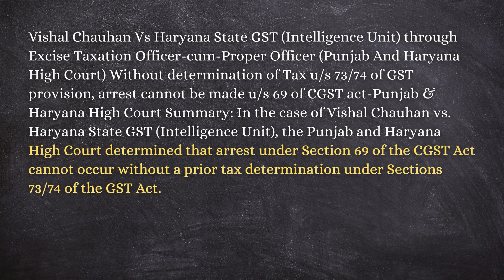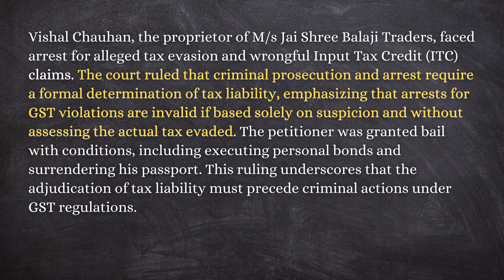Vishal Chauhan vs Haryana State GST: Landmark Ruling Explained!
In a landmark ruling, the Punjab and Haryana High Court determined that arrests under Section 69 of the CGST Act cannot occur without a prior tax determination under Sections 73/74. The case of Vishal Chauhan vs. Haryana State GST highlights the necessity of assessing tax liability before any criminal prosecution or arrest under GST laws.

Write Comment in Comments Box 📝